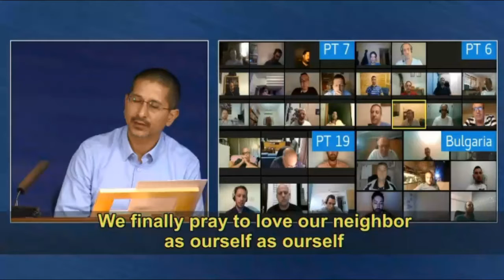Song - 'Together We Unite In one Common Cry'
Lesson on the topic of "What Is Preparation for Selichot [Forgiveness]”, part 1